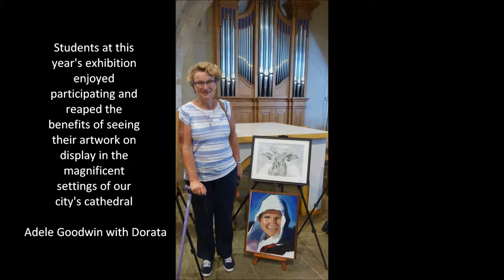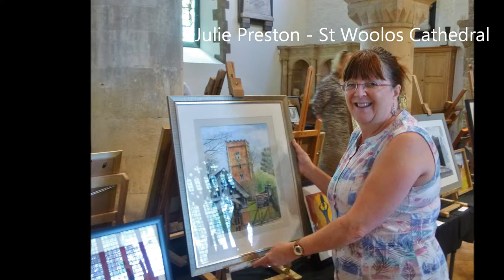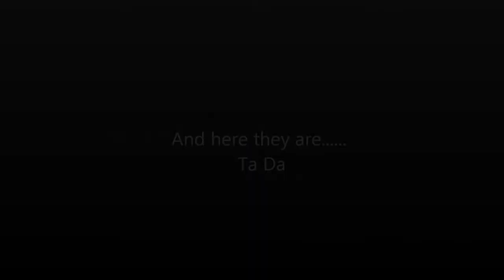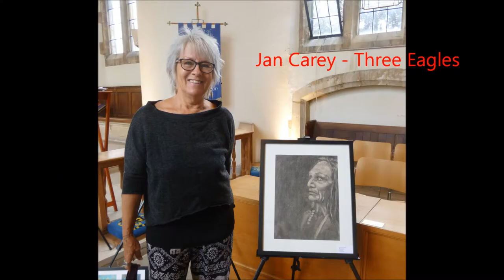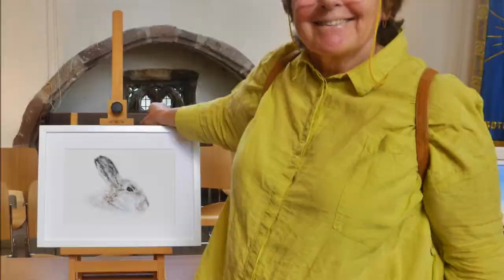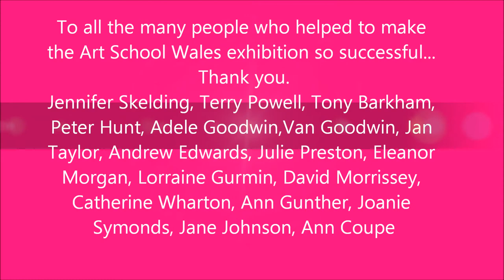Art School Wales St Woolos 2018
This year's Art School Wales Summer exhibition held at St. Woolos Cathedral, Newport